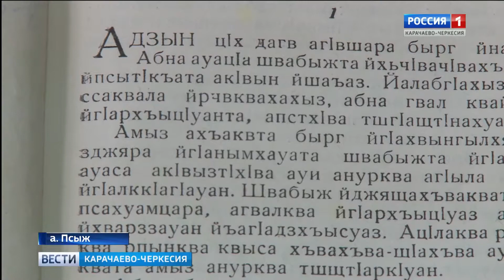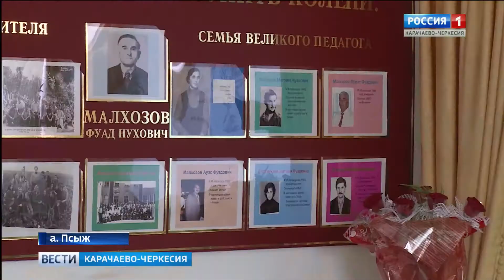100 лет со дня рождения Фуада Малхозова, учителя математики и ветерана труда отметили в ауле Псыж